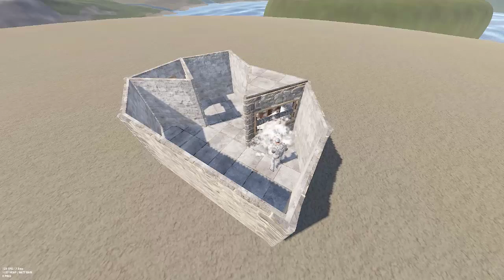THE BEST SOLO DUO RUST BASE DESIGN | STARTER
This is best Solo Duo Starter Base Design for new players in rust also you make this base design in Console and PC.

Chapters:
0:00 Base Tour
0:37 Start Build Base
3:46 Upgrade Base Stone to Metal/HQM
3:50 Honeycomb

Edited by: Jack